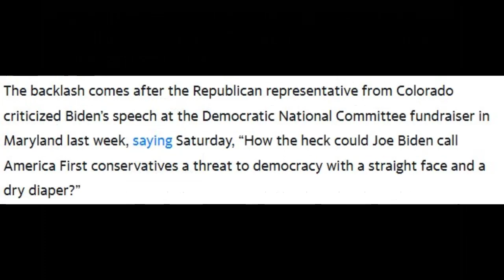Boebert is mad people are getting lesbian dance theory debt forgivness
News Shorts and info